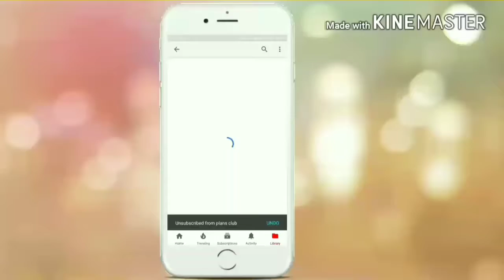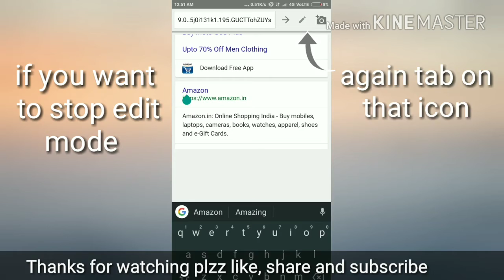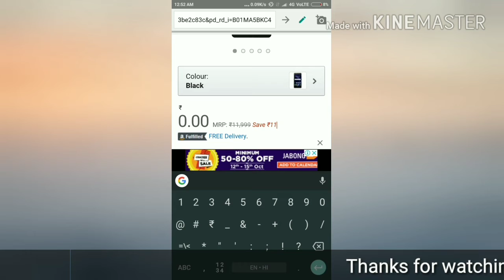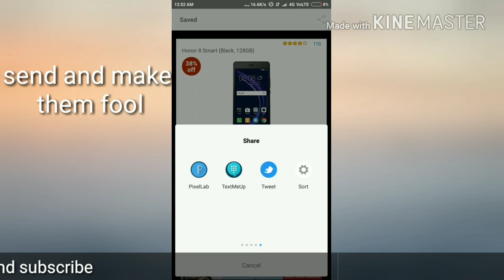Edit anything on internet||edit anything online||ऑनलाइन कुछ भी एडिट करें||plans club||plansclub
-Edit anything on internet or online with the help of an app
This is temporary edit after refresh everything become normal
Take screenshot and show
-ऑनलाइन कुछ भी एडिट करें।
किसी भी साइट को एडिट करे और बनाओ सबको बेवकूफ
-alles online bearbeiten
-редактировать что-либо в Интернете

تحرير أي شيء على الانترنت-

Plans club
Plansclub